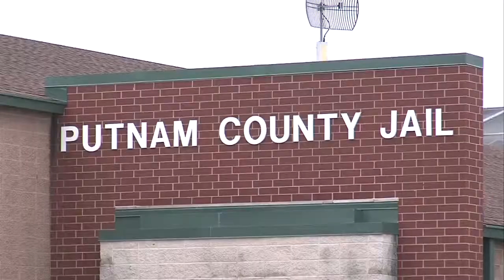US Attorney’s office confirms federal agents at Putnam Co. Sheriff’s Office